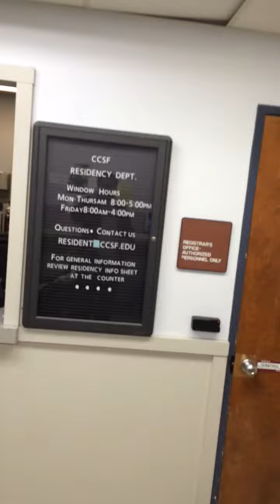2-6-15 216pm Web or College Community: RG gives Documents showing computer errors to CCSF A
RG notifies school City College San Francisco and admissions' Mary Lou Lebry that their system and computers are being edited and have errors and if she can look into it.